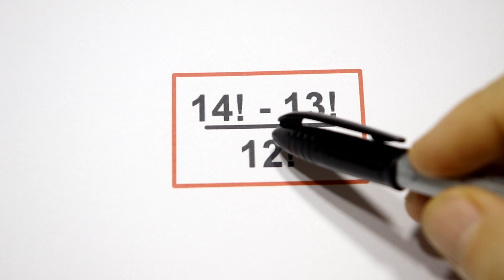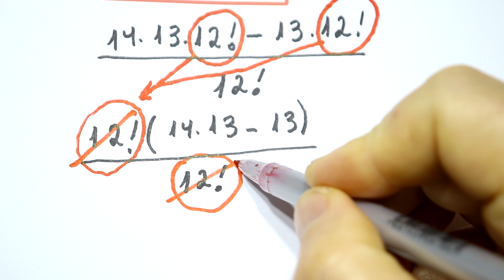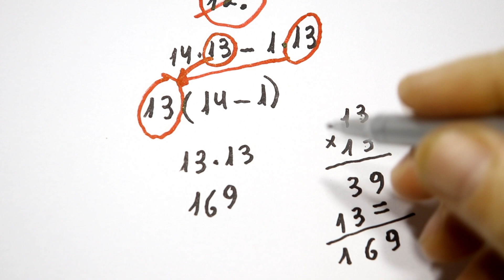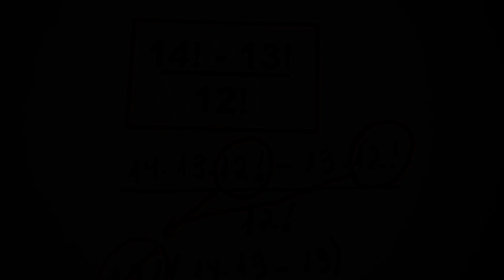GRINGS - Reforço de fatorial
Exercício de fatorial. Para reforçar a base matemática.
★Quer ajudar a manter o projeto das videoaulas do Prof. GRINGS

Fatorial - Princípio Fundamental da contagem -  Arranjo - Combinação - Permutação